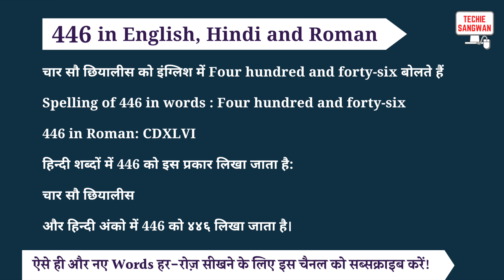446 ko english mein kya bolte hain | 446 in words | 446 ki English | 446 spelling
446 is called Four hundred and forty-six in English and its spelling is

Four hundred and forty-six

 446 In Hindi words : चार सौ छियालीस